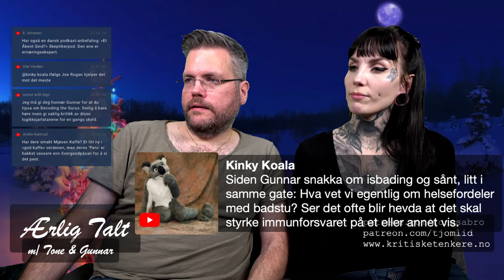Ærlig Talt! m/Tone og Gunnar NORWEGIAN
Det er fredagskveld, og det er ny livestream med Tone og Gunnar kl 23 i kveld. Delta med spørsmål og kommentarer i livechaten - eller bare nyt kvelden sammen med oss i studio som passiv seer.